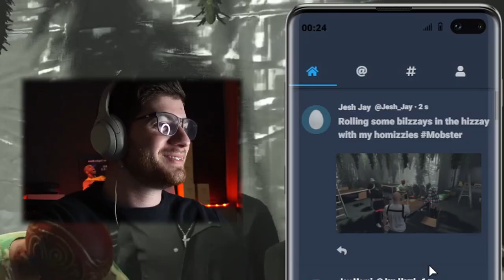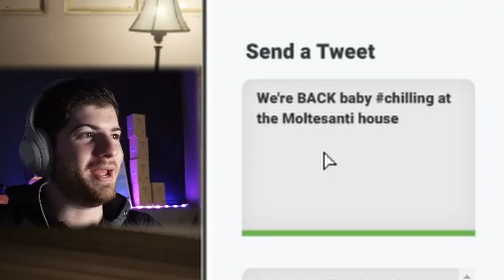IDIOT JOINS A MAFIA FAMILY - GTA 5 Roleplay #3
I accidentally joined a mafia family in a gta 5 roleplay server and became a power player. I am slowly being consumed by gta rp.

Live on Twitch Saturdays at 11am and Tuesday nights

Timestamps:

In this episode, Jesh gets back into the swing of things in Los Santos. I don't like to share what server I am on in order to retain some anonymity, but I will say I am playing gta 5 rp, which is the game that Hasanabi, a popular twitch streamer plays. GTA 5 roleplay is accessed via the application FiveM, which is needed to use gta 5 in order to access roleplay servers. I am committed to joining the mafia on this server and will continue to climb the ranks within the mafia family. I've had a ton of fun making these videos and hope to get more, and go on even crazier adventures with my mafia family in gta 5 rp.